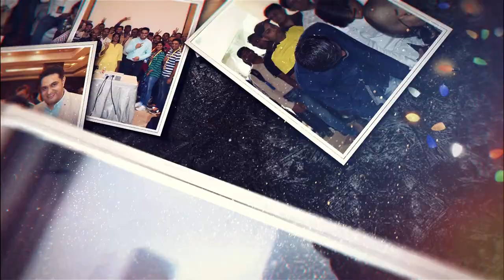Wish You A Merry Christmas | VIPUL KAUSHIKK